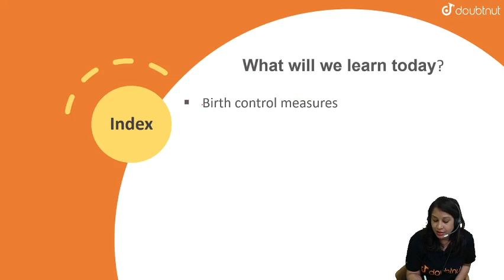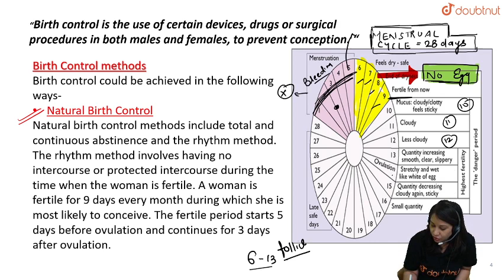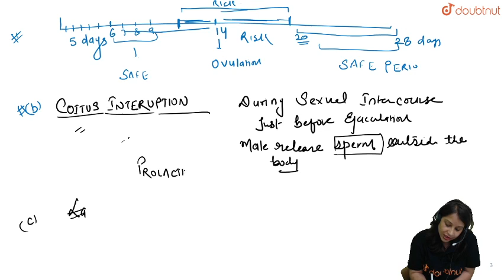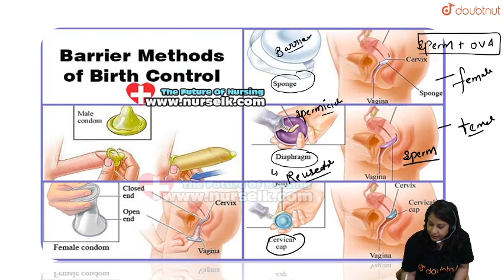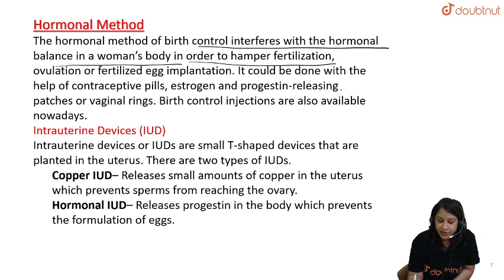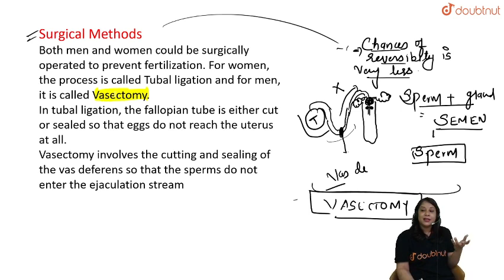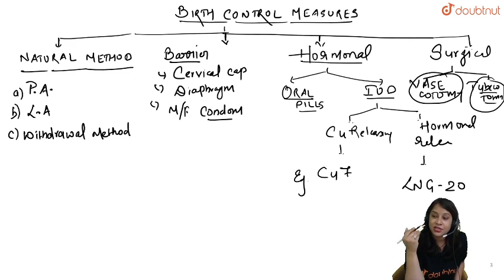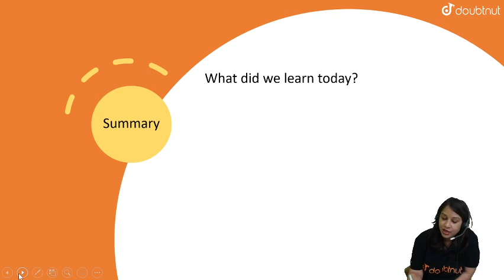HOW DO ORGANISMS REPRODUCE? | CLASS 10 Science | 12 PM Class by Dolly Ma'am| L8 | English Medium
Topics to be covered :
Birth control measures

👉Kya Aapko 10th Board Exams ki Chinta ho rahi hai ???

👉Click Below and Paiye Rs 500 ka Discount is Link ke Jariye.